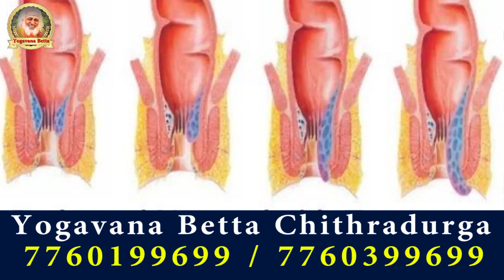ಮೂಲವ್ಯಾದಿ ಕೊನೆ ಸ್ಟೇಜ್ ಗೆ ಯಾವುದು ಮದ್ದು? | Home Remedy For Final Stage Piles Disease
Yogavana hills Once in Life

ವಿಳಾಸ | Address
ಶ್ರೀ ಸಿದ್ಧಲಿಂಗೇಶ್ವರ ಯೋಗ ವನ ಬೆಟ್ಟಗಳು.

Bangalore :
ಕೆ. ಜಿ. ಗೊಲ್ಲರಪಾಳ್ಯ, ಬೋಳಾರ (ಅಂಚೆ) ಕನಕಪುರ ಮುಖ್ಯ ರಸ್ತೆ ರಾಮನಗರ.
Hills of Sri Siddhalingeshwara Yoga Forest.
K. G. Gollarapalya, Bolar (Post) Kanakapura Main Road Ramanagara.

Kunigal :
ಕೆ. ಹುರಳಿ ಬೋರಸಂದ್ರ (ಕುಣಿಗಲ್ ಅಮೃತೂರು ರಸ್ತೆ) ಗೌಡಗೆರೆ ಅಂಚೆ, ಕುಣಿಗಲ್.
K. Hurali Borasandra (Kunigal Amritur Road) Gaudagere Post, Kunigal .
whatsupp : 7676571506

Chithradurga :
ಸಿಬಾರ, ಇಂಡಿಯನ್ ಆಯಿಲ್ ಪೆಟ್ರೊಲ್ ಬಂಕ್ ಹಿಂಭಾಗ, ಬಸವಕುಮಾರ ಸ್ವಾಮಿ ಮಠ, ಚಿತ್ರದುರ್ಗ.
ಹಾಗು ಮೈಲಾರ ಲಿಂಗೇಶ್ವರ ದೇವಸ್ಥಾನದ ಹಿಂಭಾಗ ಸಿಬಾರ ಚಿತ್ರದುರ್ಗ.
Cibara, Indian Oil Patrol Bunk Rear, Basavakumara Swamy Math, Chitradurga.
And Cibara Chitradurga, behind the Mylara Lingeshwara Temple.

ಯಾರನ್ನು ಒತ್ತಾಯಿಸಲಾಗುವುದಿಲ್ಲ ತೊಂದರೆ ಇರುವವರಿಗೆ ಅನುಕೂಲವಾಗಬೇಕು ಅನ್ನುವುದಷ್ಟೇ ನಮ್ಮ ಉದ್ದೇಶ, ಬರುವುದು ಬಿಡುವುದು ನಿಮಗೆ ಬಿಟ್ಟ ವಿಚಾರ.
Our purpose is to benefit those who are in trouble.